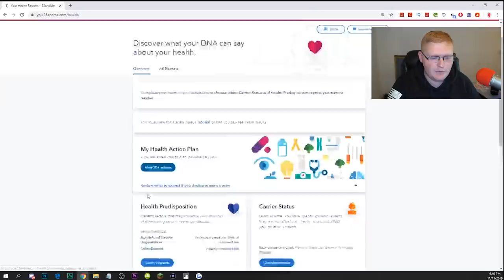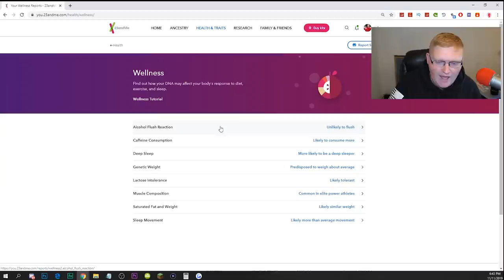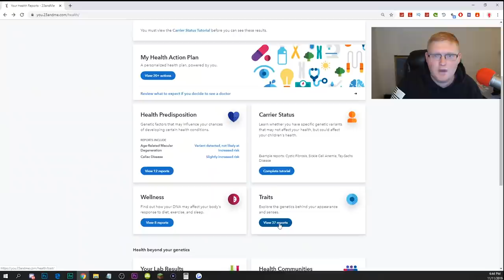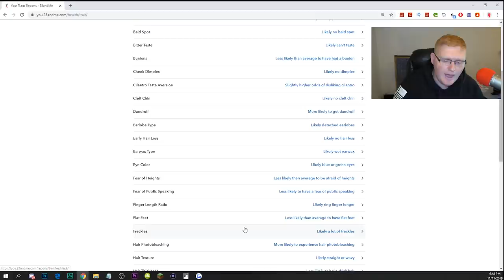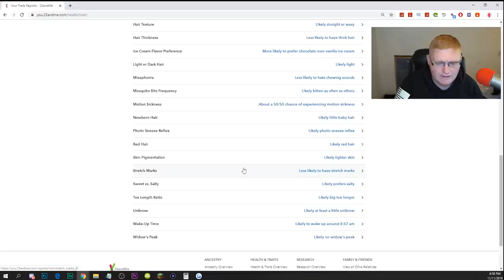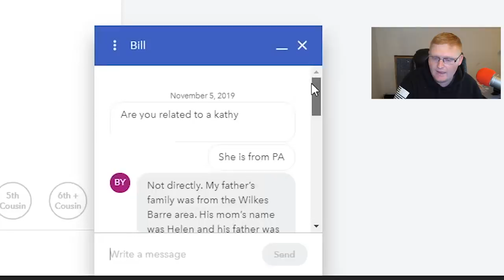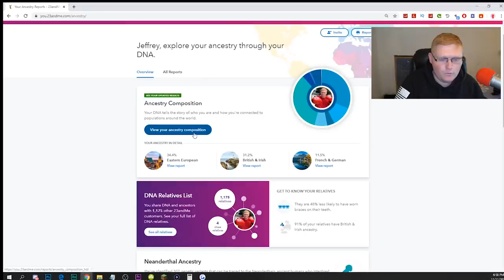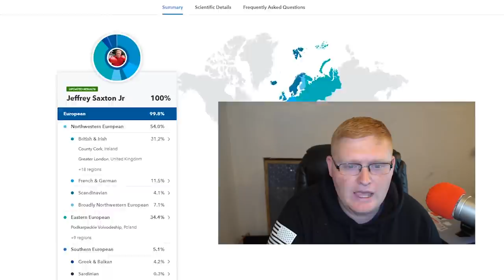I took a DNA Test and found out I'm British..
So last year I took a DNA test and found out I'm British.. Also found out I have family I never met before!

Donations help support Jeff & this channel but are NOT required or even expected.

WHATS UP!!!